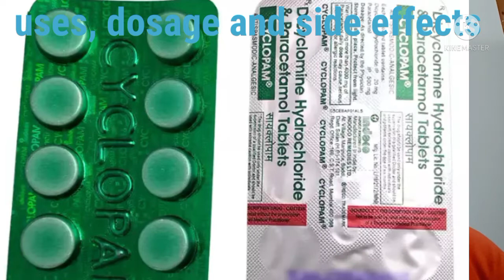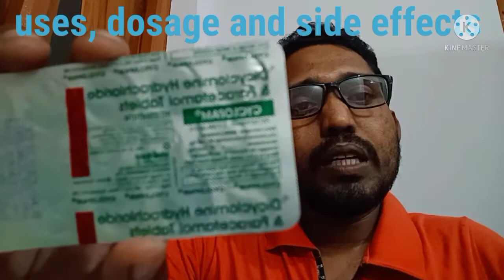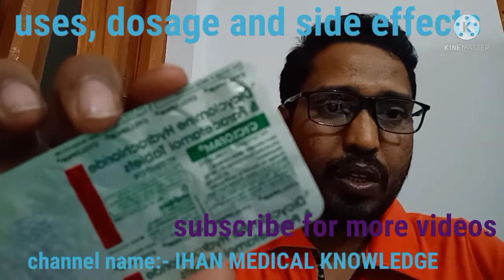cyclopam tab হৈছে পেটৰ বিষৰ চিকিৎসাত ব্যৱহৃত এক ঔষধ। ই পেটৰ বিষ আৰু ক্ৰেম্প হ্ৰাস কৰিবলৈ কাম কৰে.